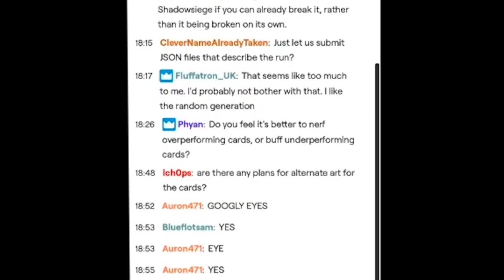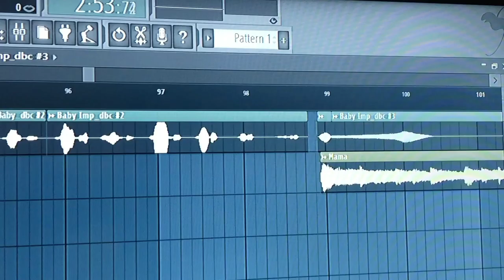Developer Stream = 2 year anniversary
Mark, Andrew, Jordan and Yujin join us for this 2 year retrospective of the best Monster Train moments.